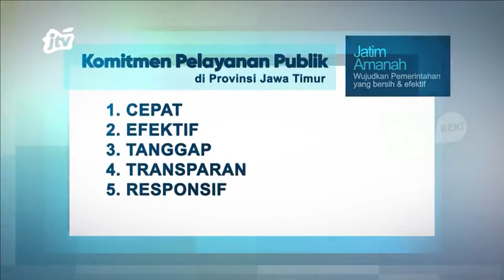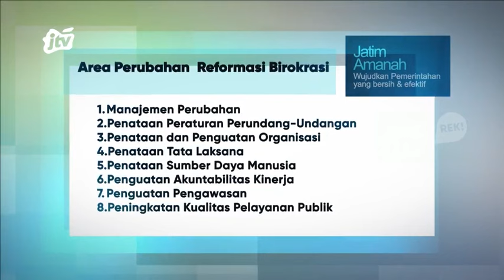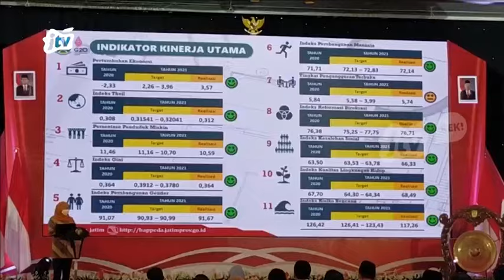JATIM AMANAH: WUJUDKAN PEMERINTAHAN YANG BERSIH DAN EFEKTIF